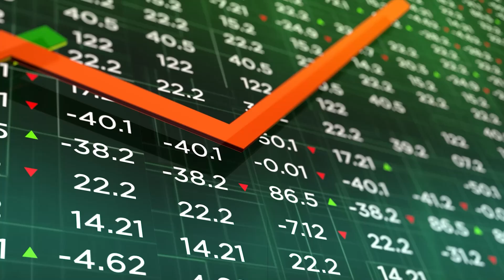Si po i presim 14 milionë vizitorë të huaj këtë vit?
Intervistë me eksperten e turizmit Nevila Popa.
Gjatë muajit qershor 2024, Shqipëria priti 1.2 milionë vizitorë të huaj, ose 19,1 përqind më shumë se qershori i vitit 2023. Sa i takon shifrave, shtimin më të fortë për gjashtëmujorin e parë të këtij viti, në krahasim me janar-qershor 2023, e kanë patur turistët nga Kina, Hollanda, Turqia dhe Rumania, me 131 përqind ose 2.3 herë më shumë. Sipas Ministrisë së Turizmit dhe Mjedisit, duhet të përgatitetmi për të pritur deri në fund të këtij viti mbi 14 milionë vizitorë të huaj. Në intervistë për Grupin Mediatik të Kinës (CMG) ekspertja e turizmit Nevila Popa komenton ecurinë e turizmit në 6 mujorin e parë të vitit dhe pritshmëritë në vijim.